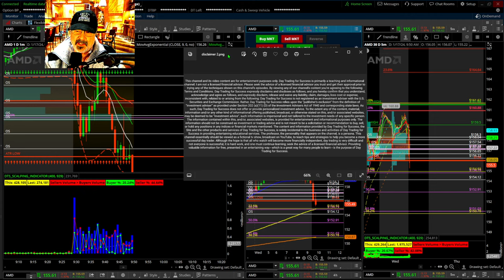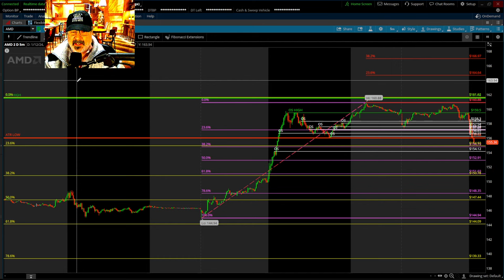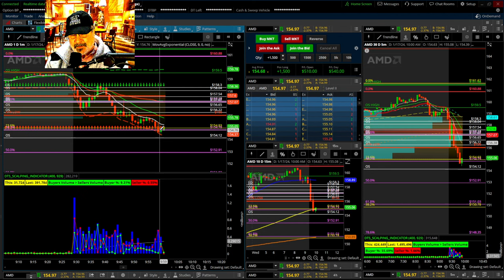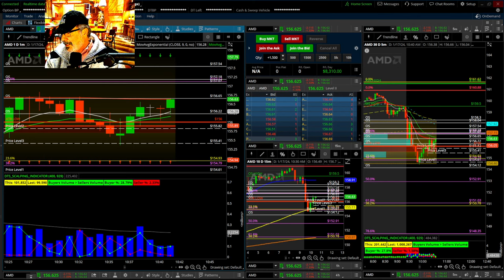EPISODE 139: The Professor Makes $8300.00 in 35 mins in a Difficult Morning Day Trading.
The Professor focuses on patterns trading AMD.

I am happy to promote these books published by the Million-Dollar Margin Club and other great authors!

"The Candlestick Pattern Playbook"
"Day Trading Vol 1"
"Companion Book to Day Trading Vol 1"
"Trading Journal Log Book " This has the Open Strategy Rating system
"Trading in the Zone"
"Best Loser Wins"

My desktop station computers are Lenovo ThinkCentre M750s

My main monitors are ASUS TUF 34 Inch Curved Gaming Monitor

My other 5 monitors per station are low blue light, ASUS 27” 1080P Monitor (VA27DQ)

This is my keyboard: Logitech K120 Wired Keyboard

This is my single station monitor I use with my laptop as well ASUS ROG Swift 27”1440P

I use these speakers: Amazon Basics Computer Speakers

This is the mount I use for 6 monitors, Stand Steady 6 Monitor Mount
This is the mount I use for my smaller stations: VIVO Dual Arm Mount for 17 to 32 inch

My laptop is a Lenovo ThinkPad E15 Business Laptop

This adds two monitors to my laptop for travel: CIDETTY Laptop Screen Extender

Depending on which of my trade stations I'm using, this is my favorite chair: KERDOM Ergonomic Office Chair
I currently use this desk: VITESSE Gaming Desk 63 Inch

On my office walls: Wall Art Motivational Posters Inspirational Entrepreneur
8 Panel Extra Large Canvas Wall Art Stock Market

 Each of these logbooks includes DIFFERENT STRATEGIES used by professional traders.

"Day Trading Vol 1 E-book"

Day Trading for Success is primarily a teaching and informational channel. I am not a licensed financial advisor. Please seek the advice of a licensed financial advisor you trust and get their approval prior to trying any of the techniques shown on this channel's episodes.
Day Trading for Success expressly disclaims and discloses as follows, and you hereby confirm that you understand, acknowledge, and agree as follows, and expressly disclaim, release, and waive any liability, claim, damages, loss cost, or expense, inconsistent with, related to or arising from the following:
Day Trading for Success is not registered as an investment adviser with the U.S. Securities and Exchange Commission. Rather, Day Trading for Success relies upon the “publisher’s exclusion” from the definition of “investment adviser” as provided under Section 202
(a)(11) (D) of the Investment Advisers Act of 1940 and corresponding state laws. As such, Day Trading for Success does not offer or provide personalized investment advice. The information contained within this, and/or, associated websites, is provided for entertainment and informational purposes only. The information should not be construed as investment or trading advice and is not meant to be a solicitation or recommendation to buy, sell, or hold any positions in any indices or financial markets mentioned. Day Trading for Success is providing entertaining educational services only.
The Professor, the personality that appears on the channel, is a persona. This channel essentially should be viewed as a fictional tv show, broadcast on YouTube. to teach tips and strategies to help you become a more successful day trader. Do not try to follow the trading demonstrations provided by the Professor or Day Trading for Success without seeking the advice of a licensed financial advisor. Please be assured that I only recommend products or services that I personally believe in and think will be beneficial for my viewers. Thank you for your support!